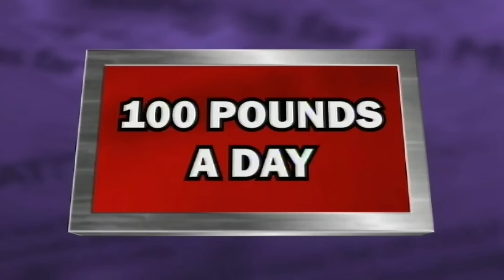Ed Byrne Rattles The Panel | Mock The Week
Even Dara couldn't babysit in this round 😀